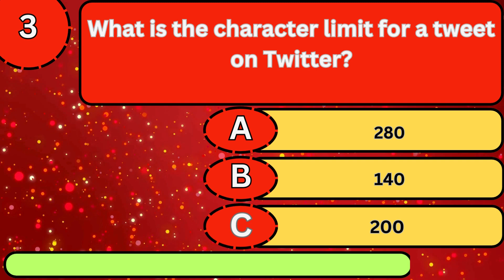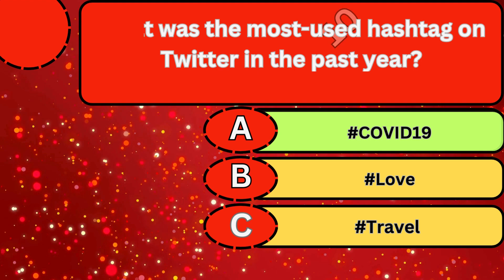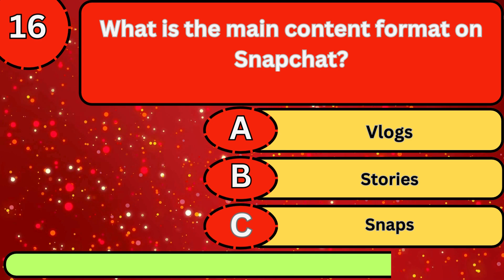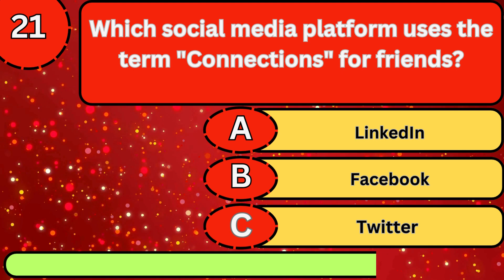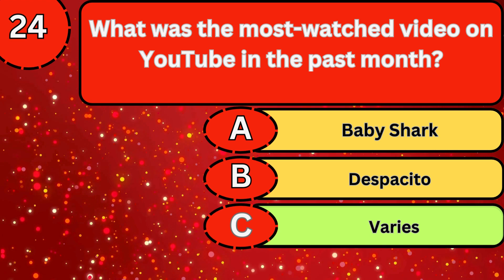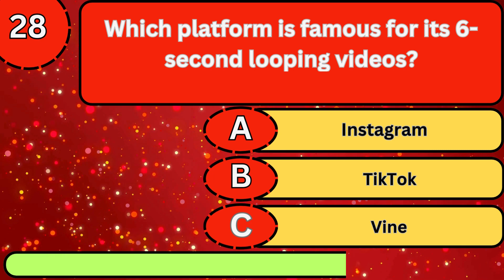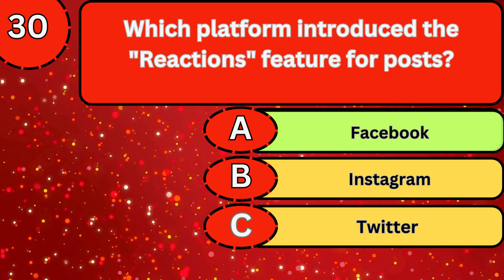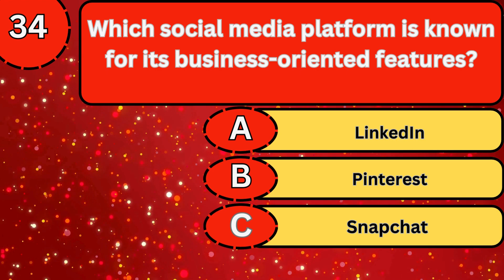Most Interesting General knowledge On Social Media Trends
THIS VIDEO IS ABOUT :“ Most Interesting General knowledge On Social Media Trends  ”
 HI,
 Your ultimate destination for exciting trivia and mind-bending quizzes! Join us for daily brain teasers, fun challenges, and a chance to test your knowledge on a wide range of topics."

quiz
gk
trivia
pub quiz
quiz game
pub trivia
trivia quiz
gk questions
mixed trivia
general grievous
general knowledge
Strange wonders
Travel oddities
Globe-trotting wonders
Mysterious marvels
Amazing destinations
Journey of wonders

Mind-Blowing Facts Amazing Facts Quiz Quiz on Astonishing Facts Quiz Banners # quiz blitz ABC Quizzes Quiz monster#Quiz General Knowledge